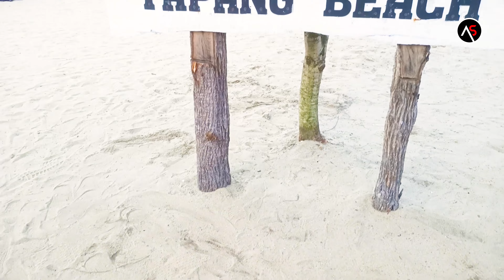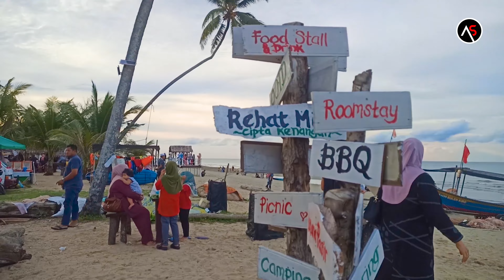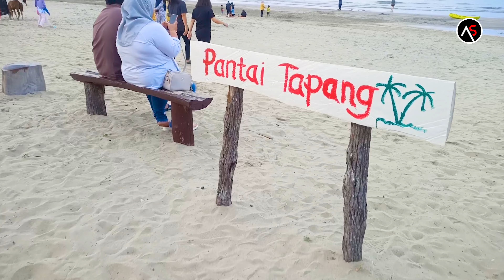PANTAI TAPANG KUBANG GOLOK BACHOK KELANTAN | PANTAI CANTIK DI KELANTAN | TEMPAT MENARIK DI KELANTAN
Assalamualaikum..

Hari ni abang K nak bawa anda ke sebuah pantai di Bachok Kelantan iaitu di Kampung Kubang Golok. Pantai menarik di Kelantan ni berada dalam tanah persendirian "Private Beach". Pantai ini mula dibuka untuk orang ramai pada 10 Mac 2022. Bayaran masuk ke sini mengikut kategori :

Kereta 5.00
Motosikal 2.00
Individu 1.00
Pondok Rumbia 15.00 Setengah Hari
Pondok Besar 30.00 Setengah Hari
Pondok Kecil 20.00 Setengah Hari

Lokasi Pantai Tapang Kubang Golok.

Pada anda yang ingin mengunjungi Pantai Tapang Kubang Golok Bachok Kelantan ni, anda wajib singgah beli Ikan Bekok Kak Ani di jalan nak ke Pantai Tapang. Lokasi rumah Kak Ani 500 Meter sahaja dari Pantai Tapang. Ikan Bekok Kak Ani ni memang sedap sangat. Abang K sebelum ni dah pernah rasa ikan bekok kak ni nih. Memang sedap sangat, tak masin dan tak berbau. Untuk ke rumah Kak Ani boleh guna link GPS dibawah :

So, Kalau anda datang bercuti di Kelantan, sangat rugi kalau tak ke tempat menarik di Kelantan ni iaitu Pantai Tapang, ada yang panggil pantai ini sebagai jolokan Pantai Maldives Kelantan. Pantai ini sangat bersih dan selesa sesuai untuk bawa anak-anak dan family berkelah.

so guys.. Jangan lupa untuk datang sendiri ke salah satu pantai di Bachok iaitu Pantai Tapang Kubang Golok ni untuk melihat sendiri keindahan suasana pantai cantik di Kelantan.

Peralatan yang digunakan dalam video ini boleh beli di shopee.

Transcript